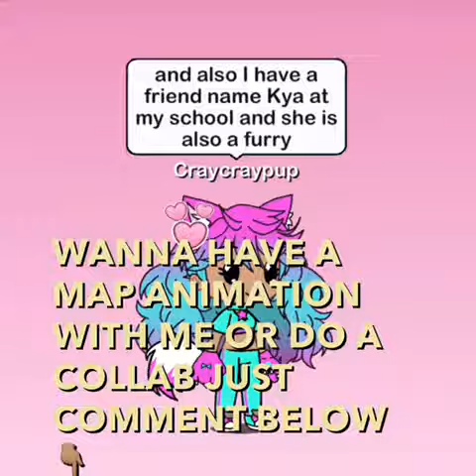[gacha video] life as a furry ft. Kyxx studios